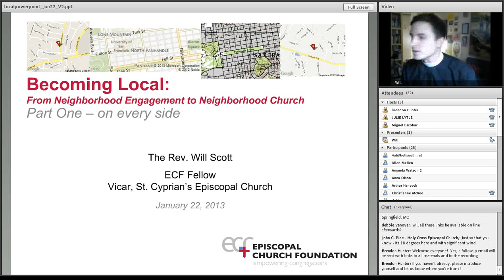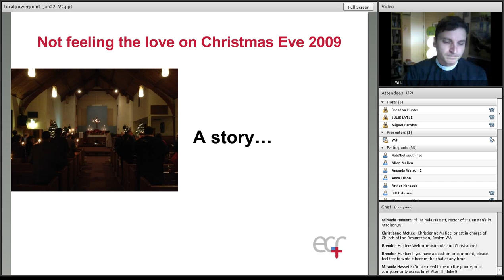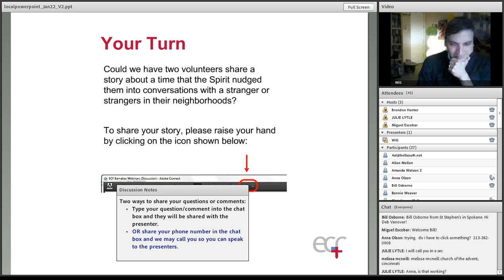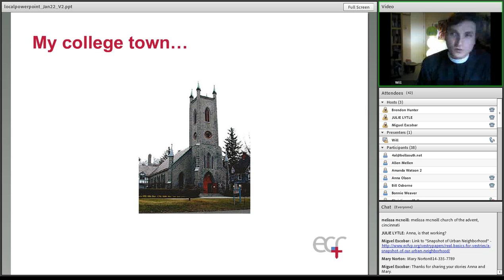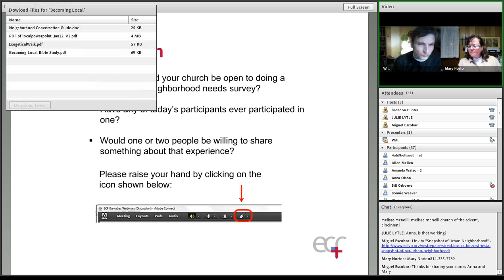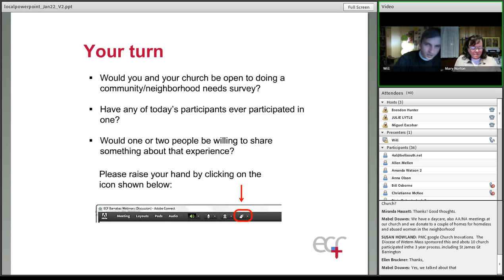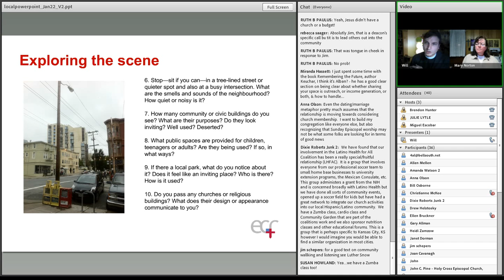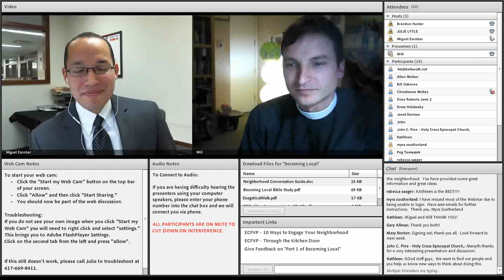Part I of Becoming Local